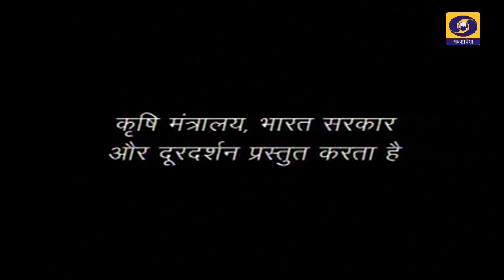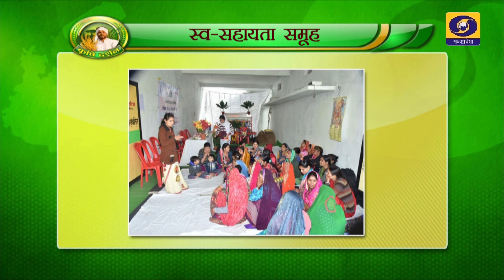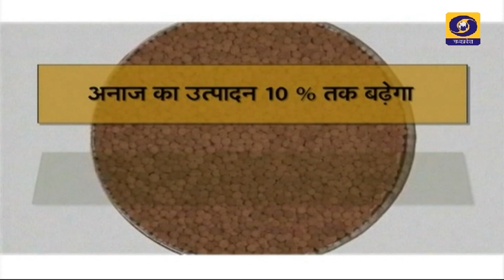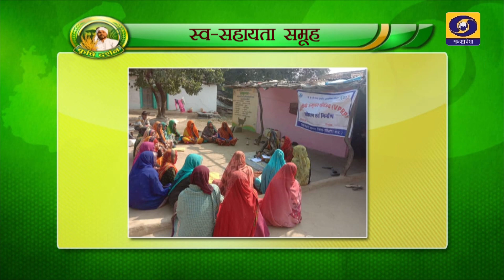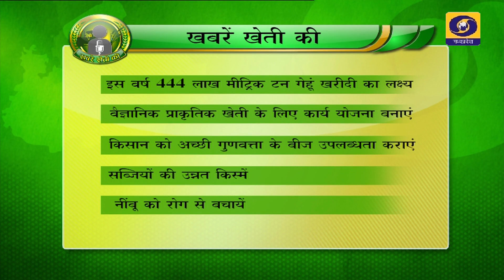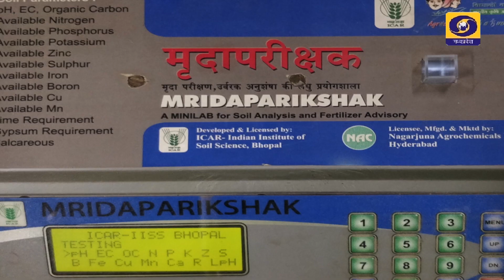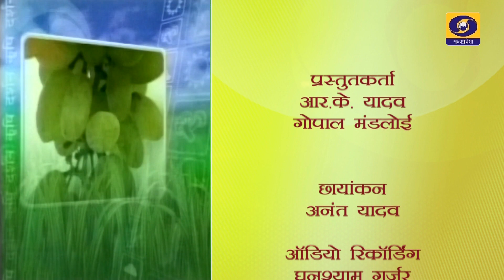कृषि दर्शन 08 मार्च 2022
विषय - महिला किसान से बातचीत

1. विशेषज्ञ  - प्रीति मालवीय
    ग्राम - बिछौली जिला सीहोर म.प्र.

2. विशेषज्ञ - मालती नागर
    ग्राम - मोगरा पोस्ट जिला सीहोर म.प्र.

एंकर - रानी रैकवार